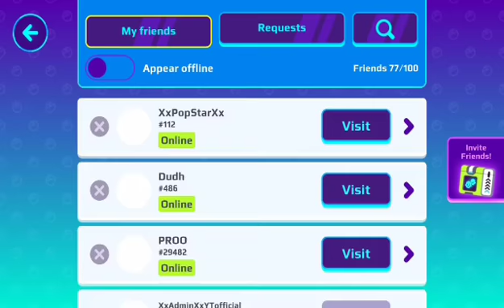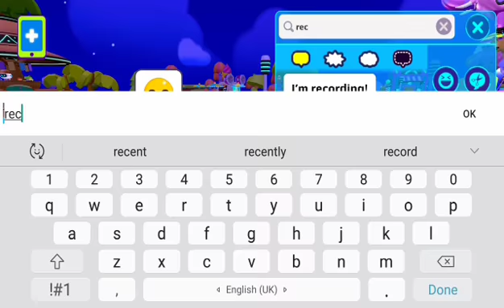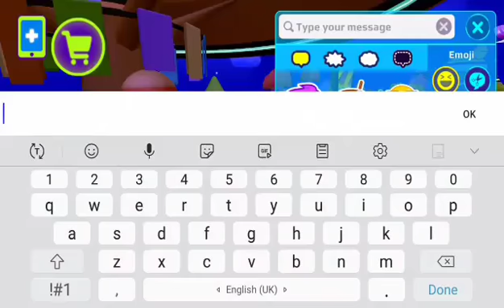Pkxd new update, new hair and makeup + XD week is here!